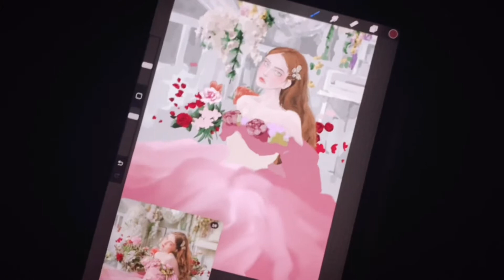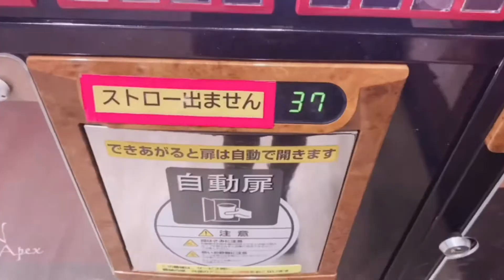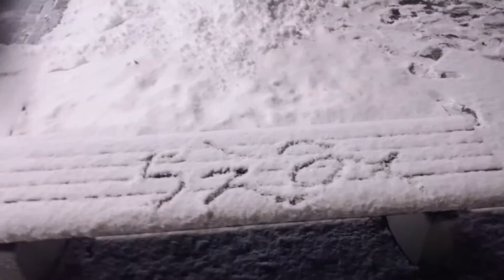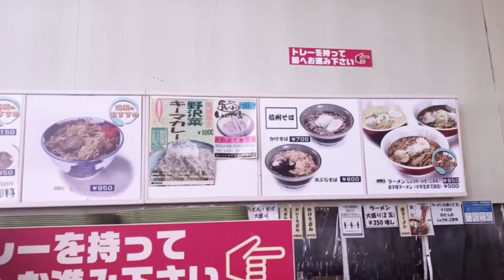Weekend Snowboarding in Togari *come with me*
Snowboarding with friends in Togari Nagano 🏂

Barbecue with friends  (*≧∀≦*)

The music I used in this video (Sessions:Diana)